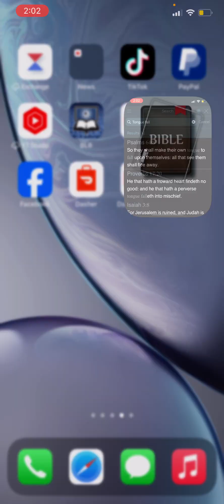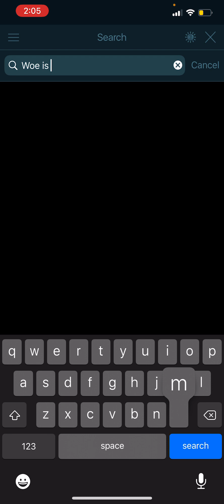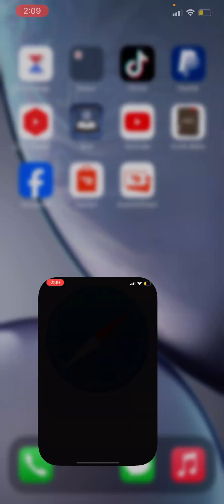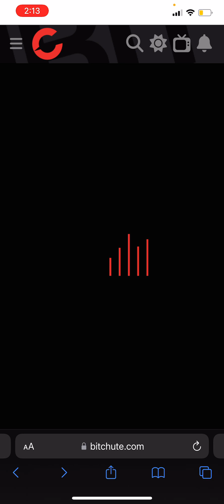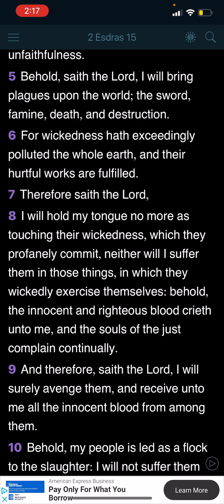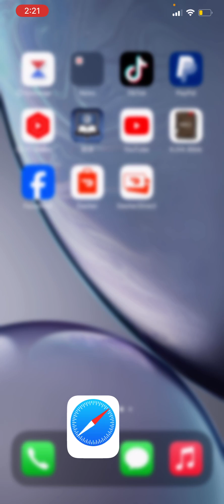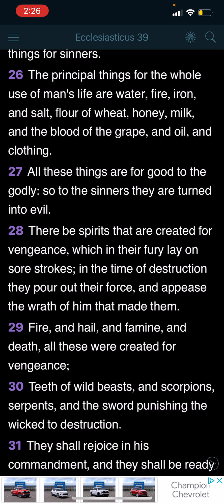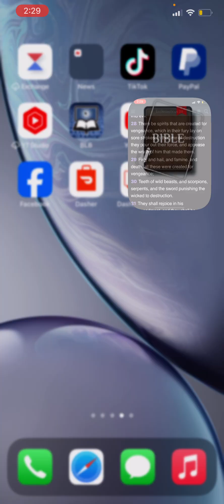The day of the LORD! Devoured by wild beasts